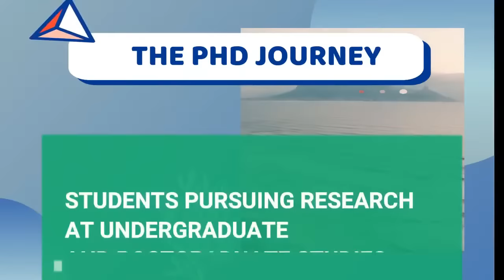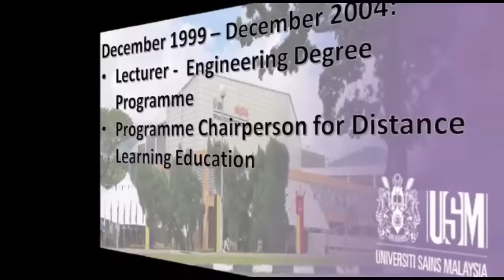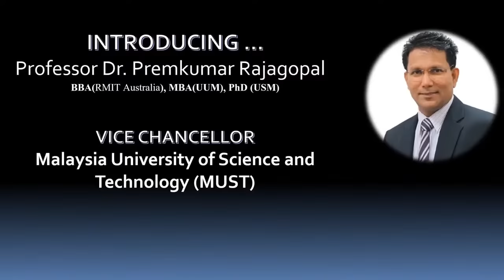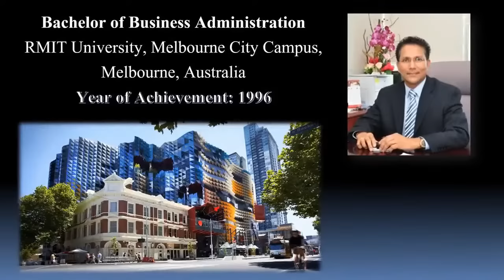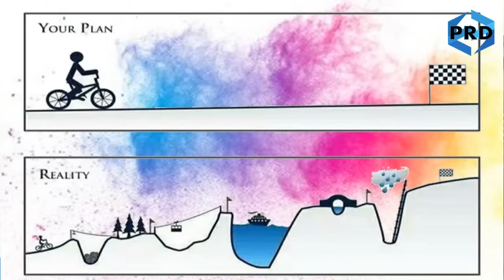THE PHD JOURNEY: EPISODE 1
The 1st Episode with Prof. Ir Ts Dr. R BADLISHAH AHMAD (The Honorable Vice Chancellor of Univetsiti Malaysia Perlis and Prof. Dr. PREMKUMAR RAJAGOPAL (The Honorable President of the Malaysia University of Science and Technology).

This is an International Mega Webinar Series organized by the PLATFORM FOR RESEARCH AND DEVELOPMENT, A Premier YouTube Channel on Research Methods, in collaboration with Universiti Malaysia Perlis, Universiti Tun Hussein Onn Malaysia, Universiti Putra Malaysia, Universiti Kebangsaan Malaysia, Universiti Teknologi Malaysia, International Islamic University Malaysia, Universiti Utara Malaysia, Universiti Petronas Malaysia, Universiti Tun Abdur Razak, Malaysia University of Science and Technology, IEEE PES, Islamia University Bahawalpur Pakistan, Daffodil International University, Northern University Bangladesh, University of Liberal Arts Bangladesh, East Delta University Bangladesh, Cambridge Institute of Technology India, YOSH  and ATBU Nigeria.